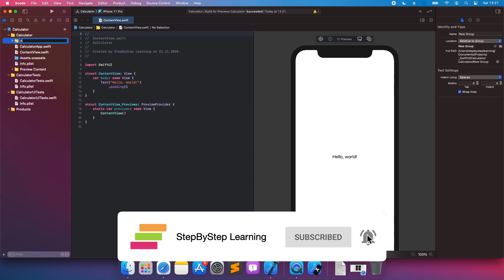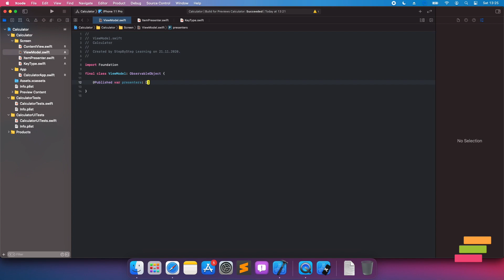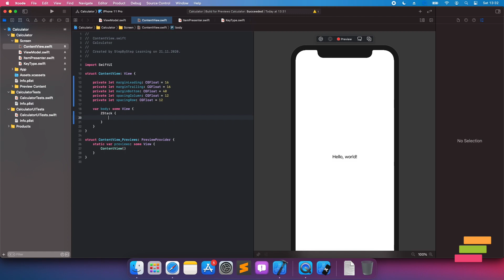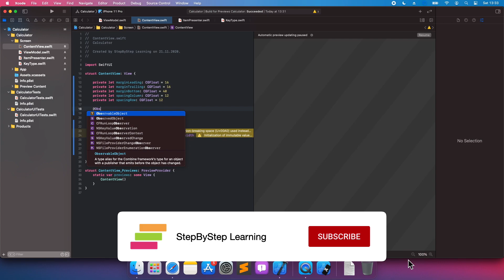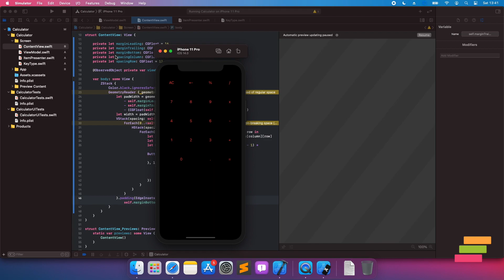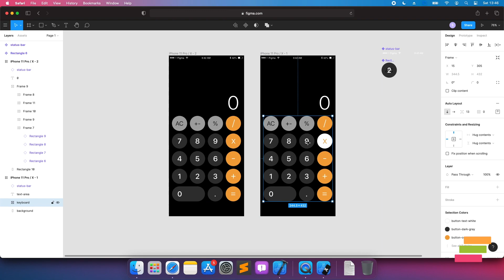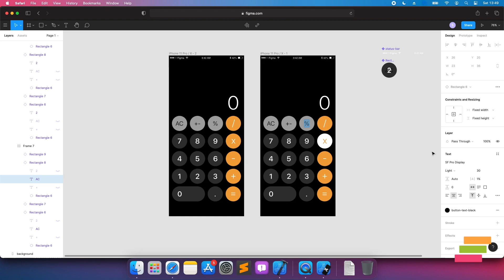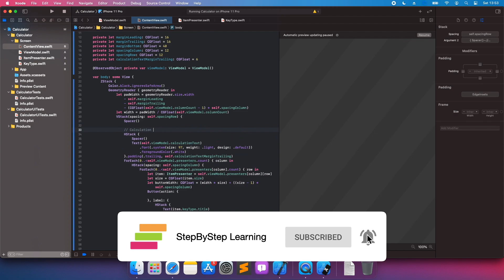SwiftUI Apple Calculator App - Part 1, Design - MVVM, Combine - iOS Programming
In this tutorial, we will make calculator application that it's default calculator app in iOS. I coppied to Figma. So, we will get required properties like colors, margins. In this part, we created UI design. Next tutorial will be about basic business logic.

Software Used:
iMovie
Keynote
QuickTime Player